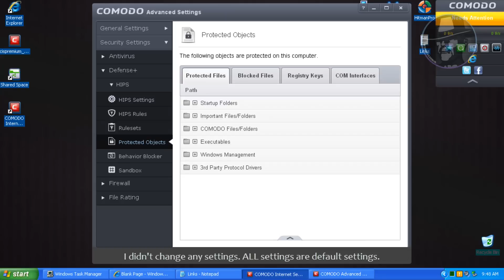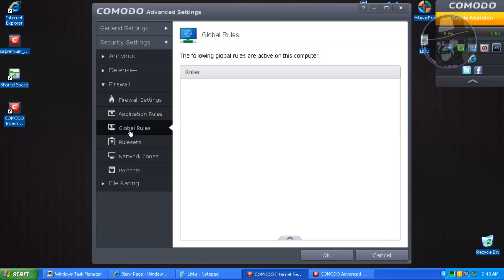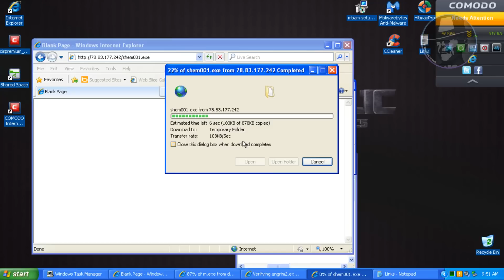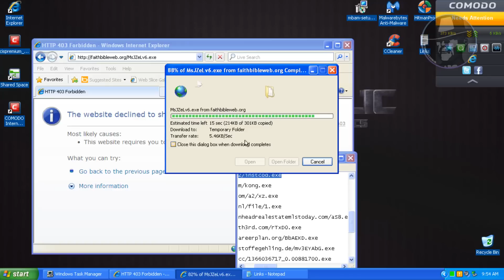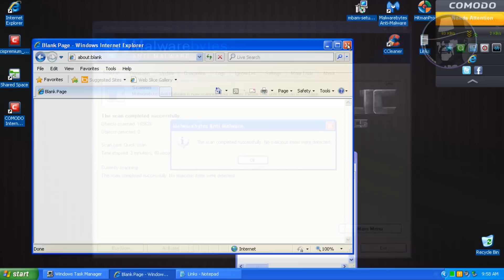Comodo Internet Security 6.1 with default settings - Test with more links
Was requested to test Comodo Internet Security 6.1 with default settings.

The name of the track:
The Experiment